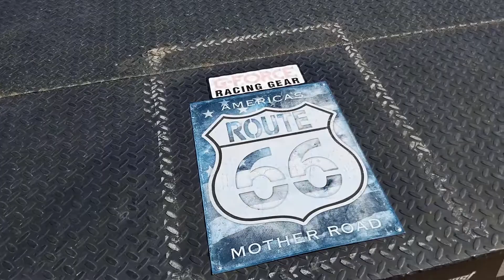4th Annual Pantano Christian Church Father's DayCar Show 2021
The  Pantano Christian Church held its 4th Annual Father's DayCar Show in 2021. here are some highlights.